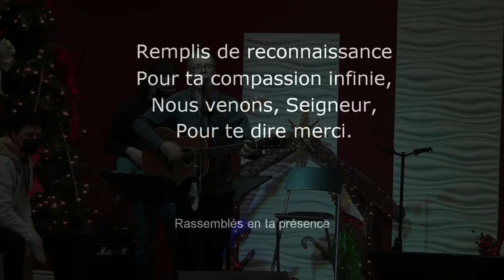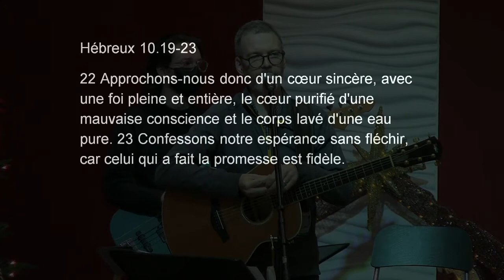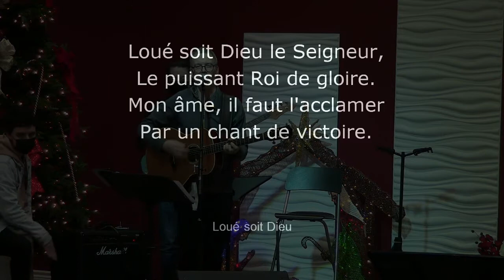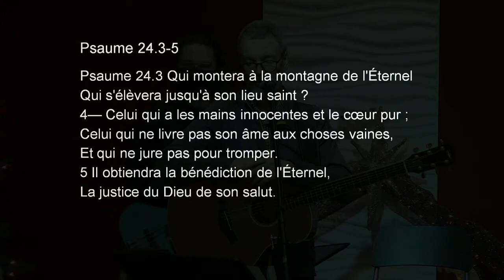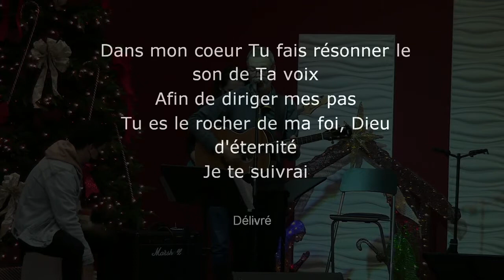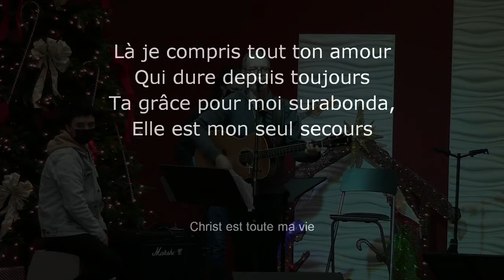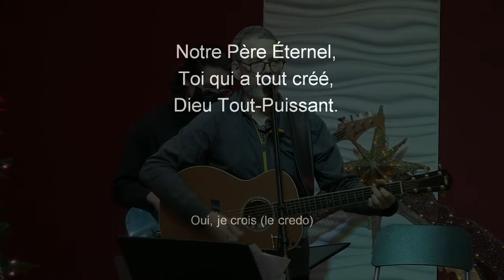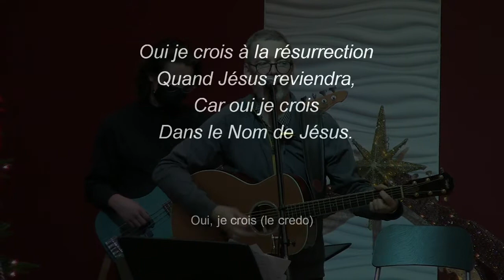Christ la lumiere du monde